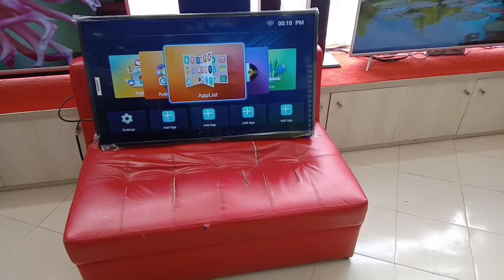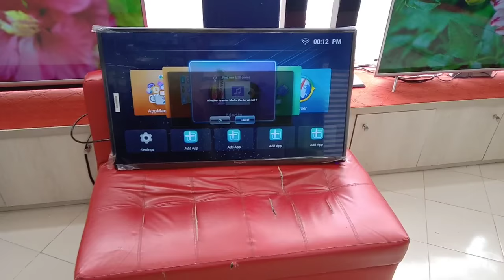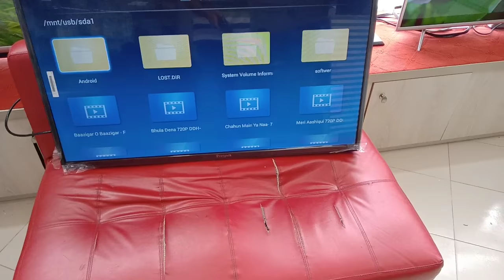টিভিতে কিভাবে পেনড্রাইভ ইউজ করবেন শিখে নিন গোপন রহস্য | How to use pendrive in your led tv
PonnoBD Electronics – Your Trusted Online Shop in Bangladesh
PonnoBD Electronics is one of the top electronics, electric and home appliances brand with one of the largest trusted online shop. We have a large amount of satisfied customer under the banner of PonnoBD Electronics in Bangladesh. PonnoBD Electronics had entered into online business in 2017 nearly every aspect of modern life. The key secret behind the success of PonnoBD Electronics lays its variation of production capacity and customized orientation of new product as per the demand of the customer. We are here to decorate your home with full of joy & happiness. Our satisfied customer is our power, and we strongly believe in after sell service. We have a large team consisting of 45 dedicated members.

PonnoBD Electronics is dedicated to building a more advanced society through the different types of Electronics products like LED TV, Air Conditioner, Home Appliances, Kitchen Appliances, Accessories & Gadgets products. PonnoBD Electronics comes here to help choose the right brand for buying Smart TVs at your budget. We always offer the 100% genuine LED/LCD TVs, Smart television of premium brands like Pentanik, Sony, Panasonic, Samsung, LG, Transtec, and many more. All the products in the site listed come with warranty/guaranty and customer services provided by respective brands or manufacturers. Additionally, you can comparison different products prices in Bangladesh from this site with others too. And we offer the best prices equated to any other business e-commerce site.

TV : Looking for a high-quality smart TV for your home? Smart TV are defiantly an intelligent solution for every entertainment. Because now you can enjoy internet connectivity, browse YouTube videos, make video calls in Skype, mirroring and so on. Also, you can enjoy your favourite entertainment sites like Netflix, Bioscope, and others without connecting HDMI to the laptop.
Ponnobd has made online tv and other electronic goods shopping secure and reliable. It has each and every brand smart tv just for you. Here is some of the best smart tv that you can have.